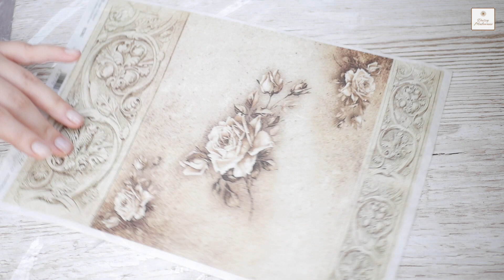Wieszak z różą - tutorial decoupage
Cześć, dzisiejszy film jest o bardzo prostym projekcie czyli wieszaku np. na klucze ozdobionym papierem ryżowym z motywem róży.
Produkty których użyłam:
Deska "szyld" - moją deskę zrobił dla mnie Tata, ale podobną można kupić tutaj
Wieszak - kupiłam w BricoMarche
Forma silikonowe do wykonania wycisków